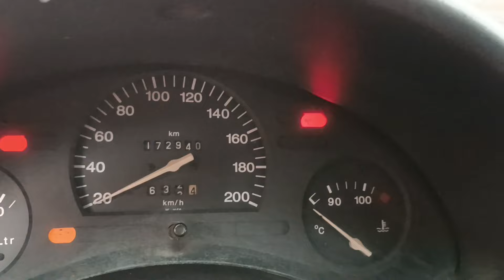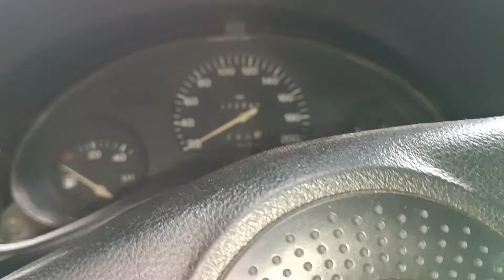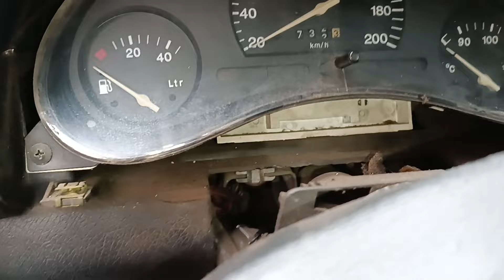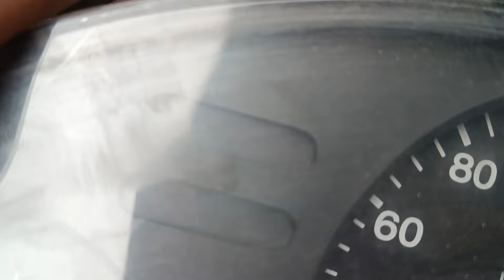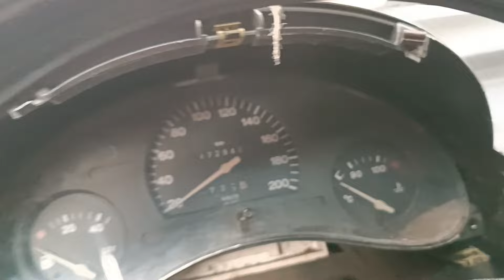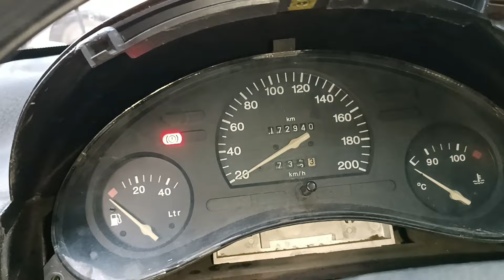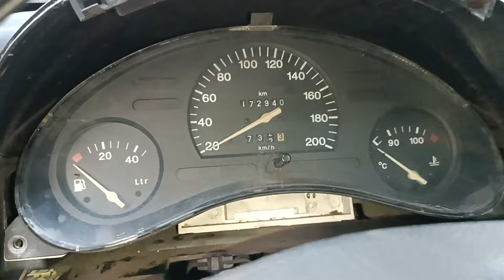Alternador de chevy no carga la bateria, no enciende el foco en el tablero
Amigos, esta fue una solución sencilla para este alternador que ya no metía carga a la batería, espero que les ayude este pequeño video, disculpen que no mostré como quitar y poner el alternador, no había quien me ayudara a grabar, igual muestro como quitar el clúster pero aquí les pongo otro video donde muestro más a detalle de como retirarlo.